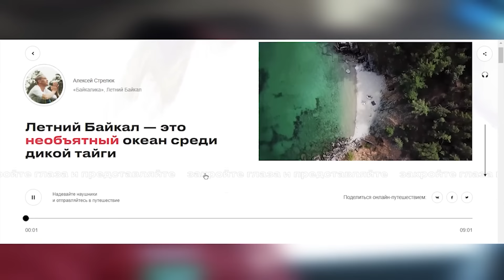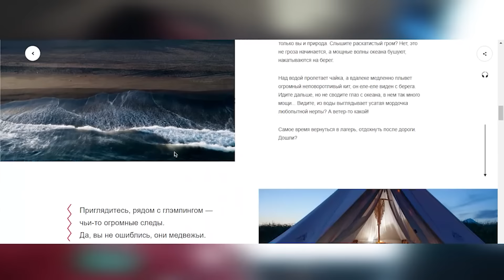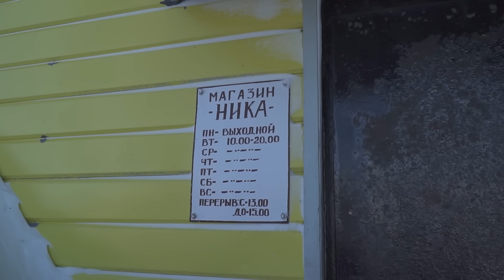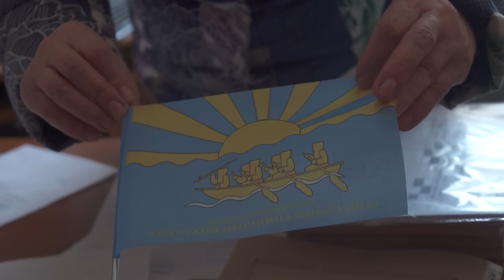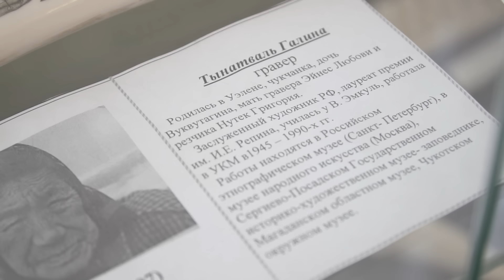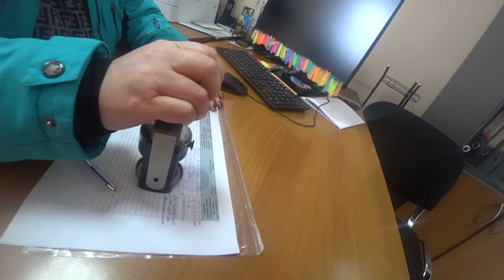КАК ЖИВУТ ЧУКЧИ И ЭСКИМОСЫ НА ЧУКОТКЕ. УЭЛЕН, БЕРИНГОВ ПРОЛИВ, ГРАНИЦА С АМЕРИКОЙ АРКТИКА. Часть #16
!!!Все серии нового сезона по порядку здесь!!!

🔝Команда самых профессиональных автопутешественников RGOEXPO решила первыми в мире доехать на легковых автомобилях, без посторонней помощи, до самого восточного населённого пункта Евразии и России (УЭЛЕН, ЧУКОТКА) и встретить рассвет с видом на Америку🔝.

После этого мы первыми в мире хотим соединить самые крайние  точки Евразии мыс Дежнёва (Россия/Чукотка) и мыс Рока (Португалия/Лиссабон).  Маршрут пройдёт через 24 региона России и 10 стран Европы. Как всегда этим мы претендуем на установление мирового рекорда и конечно будем снимать для вас всё самое интересное.

Серии из арктики будут выходить каждую среду на нашем канале!

© Информация для СМИ и любых информационных площадок: вы можете использовать или копировать материалы из этого ролика полностью или частично, обязательно с указанием моего авторства (Богдан Булычёв) и ссылкой на это видео или канал "Про путешествия Богдан Булычёв".